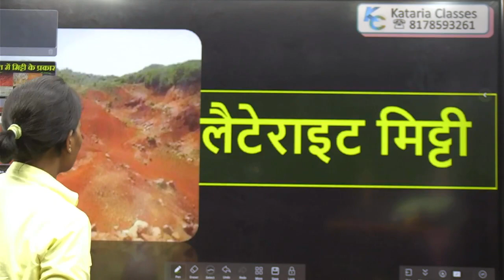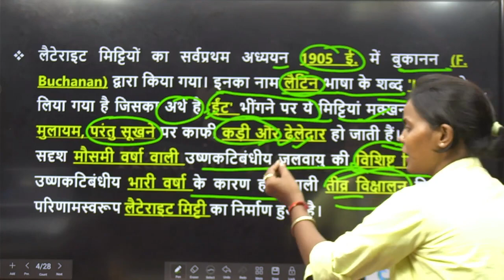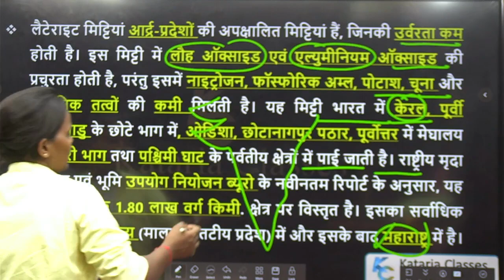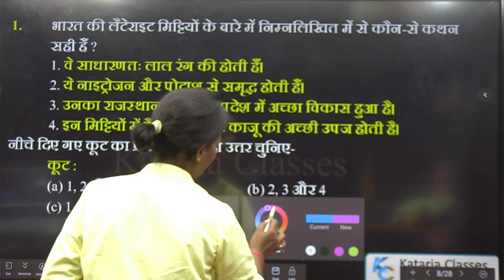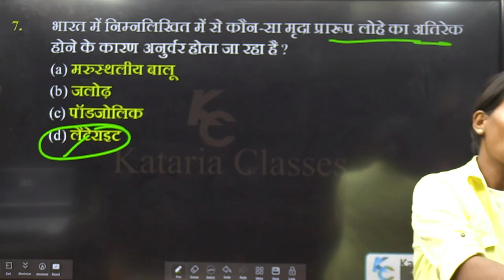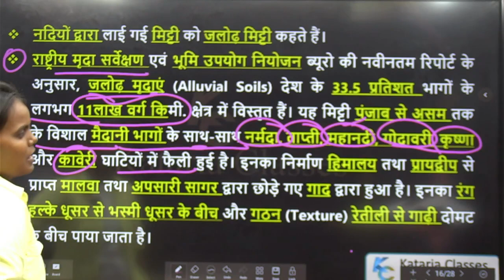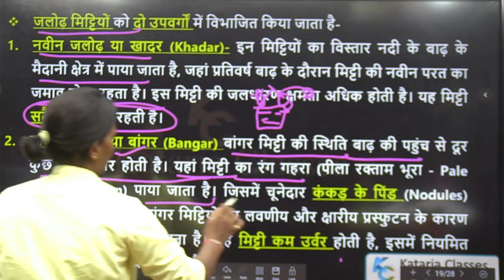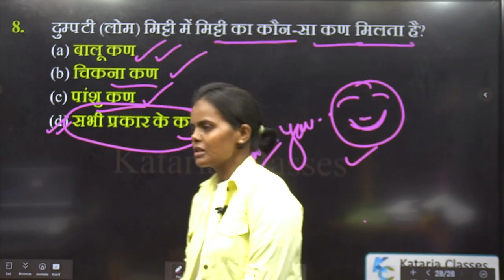INDIAN GEOGRAPHY UPPSC APS RO/ARO LECTURE - 35 BY NEHA MAAM